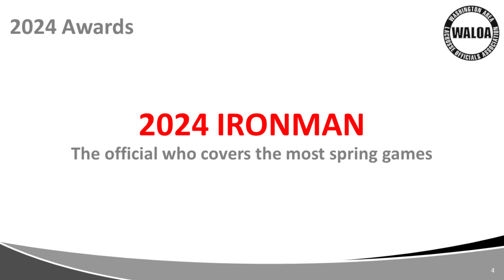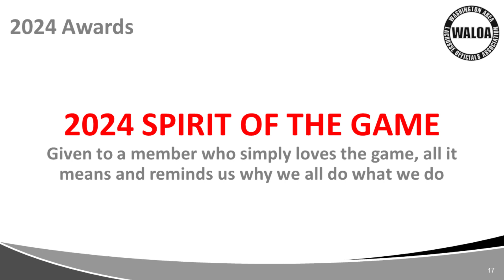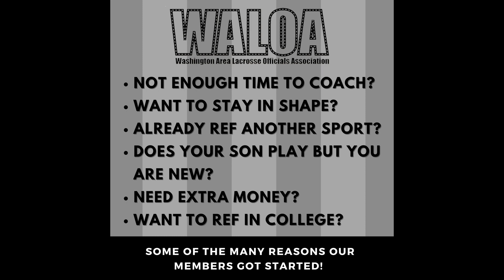WALOA 2024 Season in Review